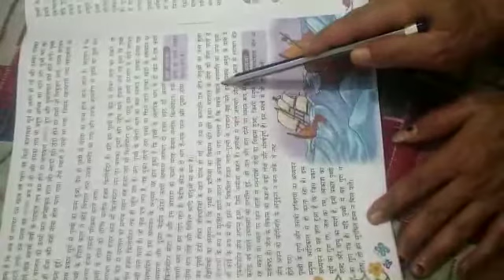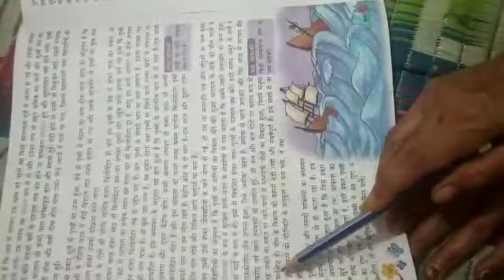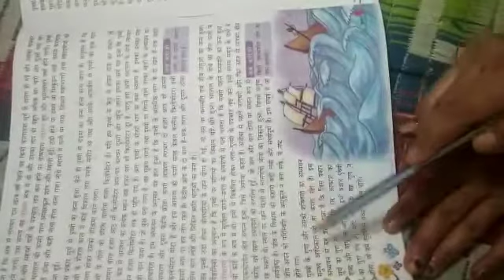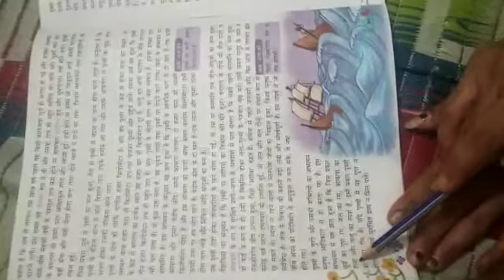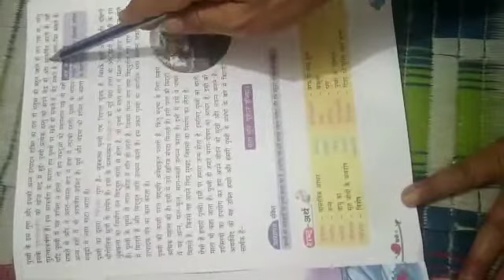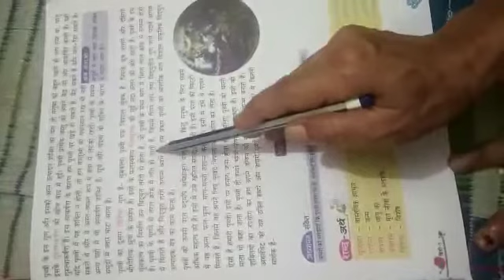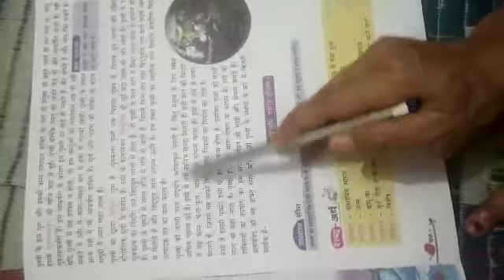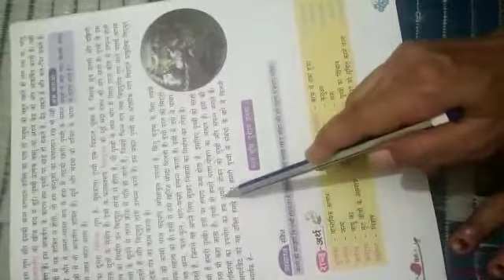7TH STD HINDI L 11 PART 3